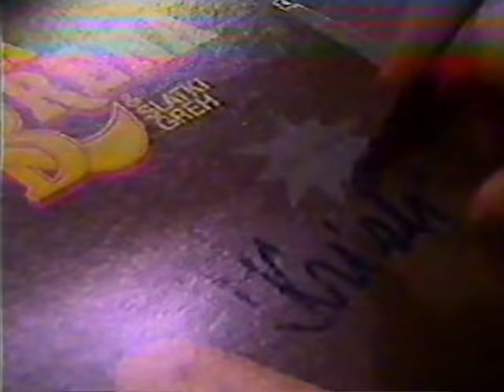Lepa Brena - On ne voli me - (VHS PGP RTB 1988)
🎵Muzika: Aleksandar Radulović - Futa
📜Tekst: Marina Tucaković
🎹Aranžman: Miroljub Aranđelović - Kemiš